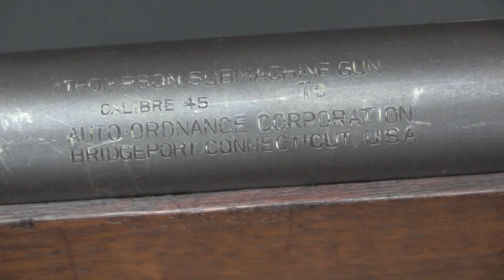Thompson T2 Submachine Gun Prototype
The T2 submachine gun was Auto-Ordnance's entry into the ongoing competition to replace the classic Thompson submachine gun with something more economical to produce. It was a closed-bolt, select-fire design using a progressive trigger and a tubular receiver, along with stand Thompson gun magazines. Examples were made in both 9mm and .45 ACP, but it was the .45 version that the US military tested. Ultimately is was rejected in favor of the Inland/Hyde M2 submachine gun (which looks rather similar to it) - which was in turn quickly replaced by the much simpler M3 "Grease Gun" that would truly replace the Thompson in US military hands.